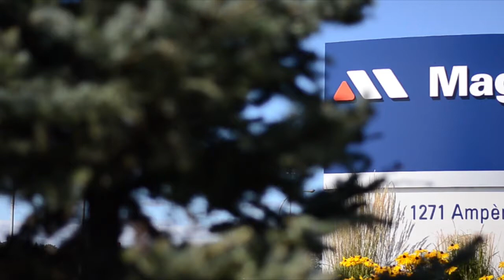Ouverture tour 2016 FR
Magnus peut prendre en charge l'ouverture de votre tour de refroidissement.